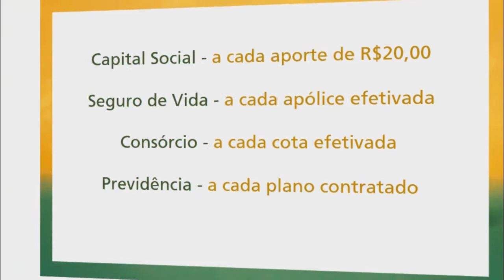DIÁRIAS: VER. JOÃO PAULO DIZ QUE O USO EXCESSIVO DE DIÁRIAS É UM ROUBO AOS COFRES PÚBLICOS.